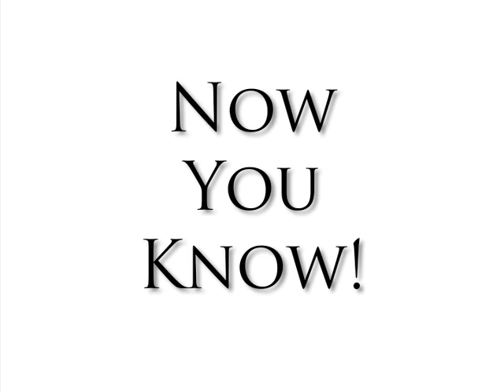Lake Oroville Camping Shorts: Raisin Bran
Short stories from our recent camping trip at Lake Oroville, California.

My son tells us what Raisin Bran is like.